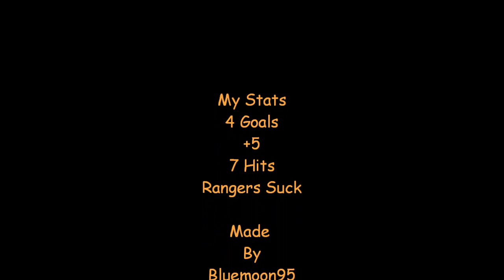Barnett's game vs Rangers aka New York Softees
My great game versus the hated rivals of the New York softees or the Rangers. My first goal with assists from Jakub Voracek & Kimmo Timonen. Second goal from assits from Andrej Meszaros & Kimmo Timonen. Third goal Jakub Voracek & Chris Pronger. My last goal assist from Matt Carle.